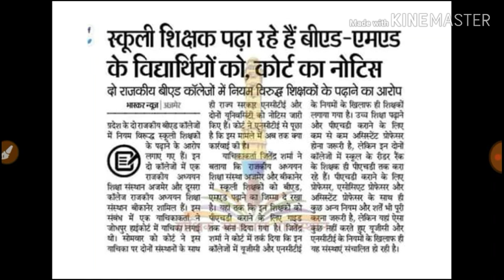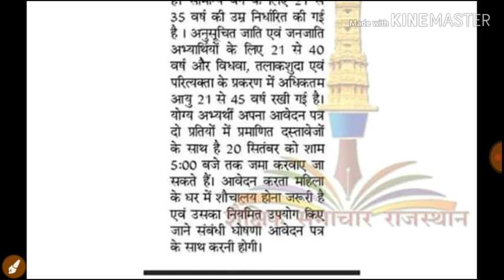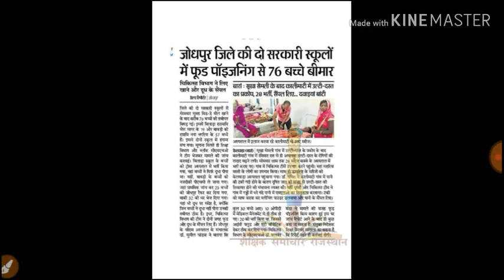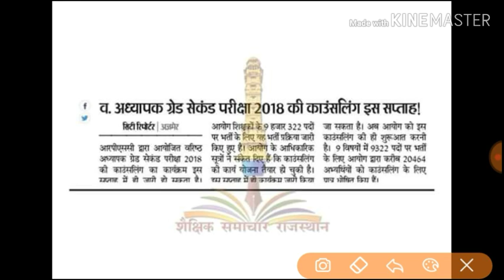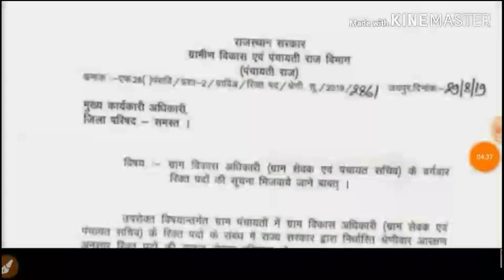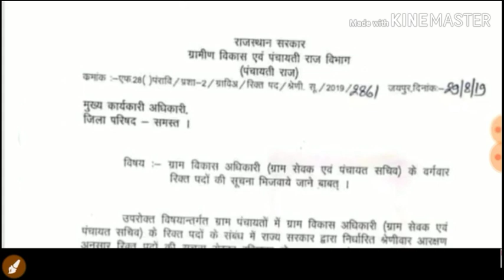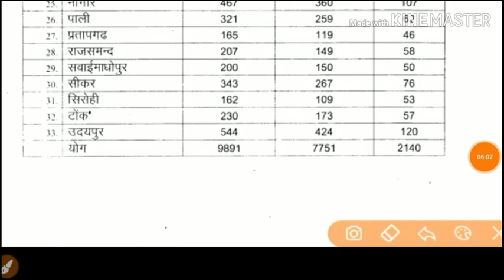3 September2019|शैक्षणिक समाचार|RPSC RSMSSB HM LDCटाइपिंग टेस्ट, ग्रामसेवक भर्ती, ग्रामपंचायत भर्ती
शैक्षणिक समाचार 3 सितंबर 2019
rpsc,s.i,h.m, patwari, garmasevk, bharti,2019 rajasthan, police, bharti,2019
g.k videos, police,g.k 2019